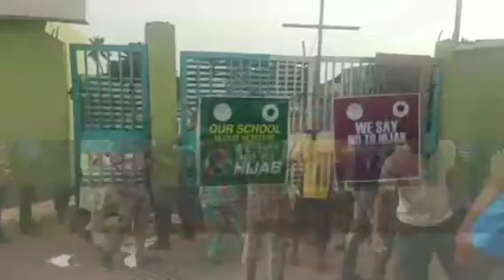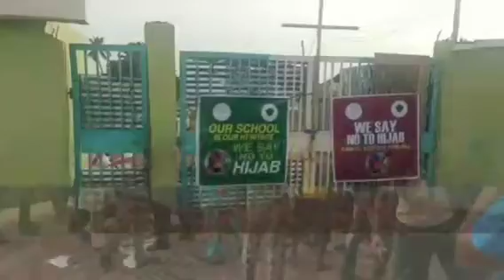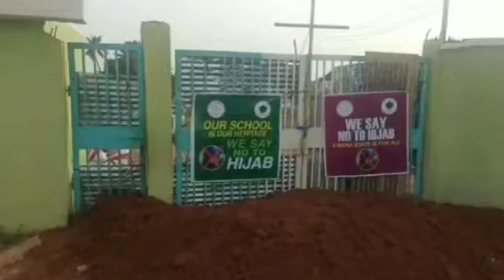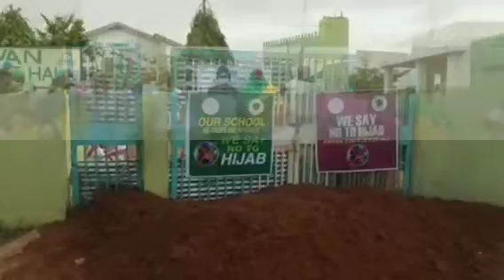PĀÑĪC AND ÇHĀØS AS MUSLIMS BRŪTĀLLY ĀTTĀĆKĒD CHRISTIANS SEE WHAT THEY DID TO 4 POWERFUL PASTORS